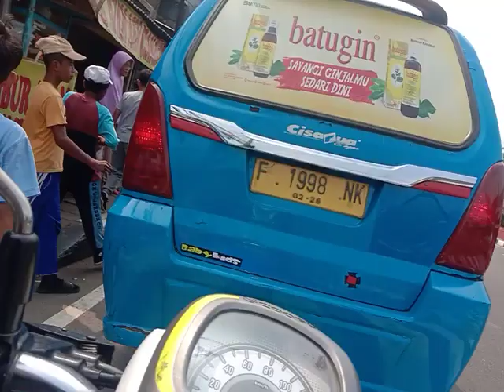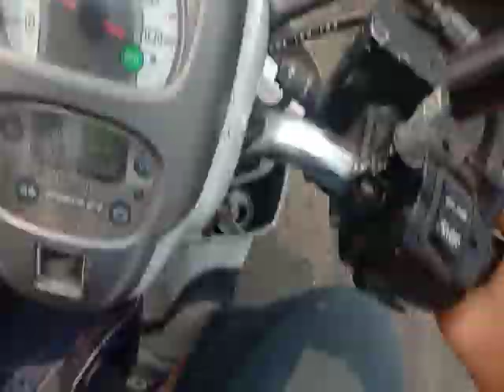Weekend seru Eksplor sekaligus survey lokasi di kawasan summareconbogor jawabarat Indonesia 1